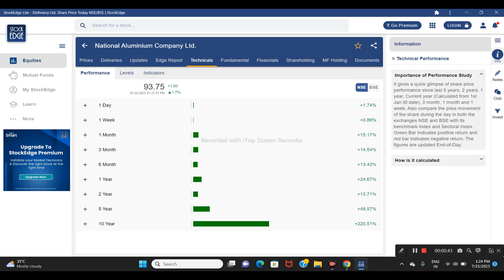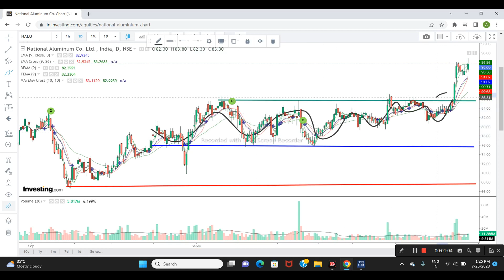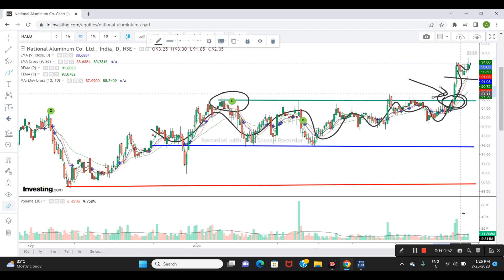Nalco Ltd Share News | Next Target | Latest News | Stock Analysis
Stock journey
national aluminium company share price
national aluminium company limited share price
national aluminium company share
national aluminium company